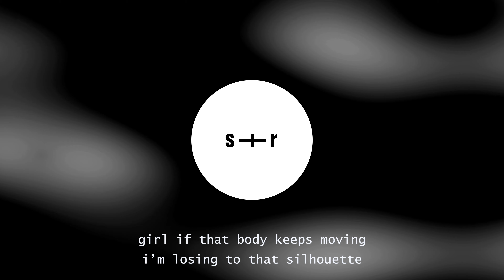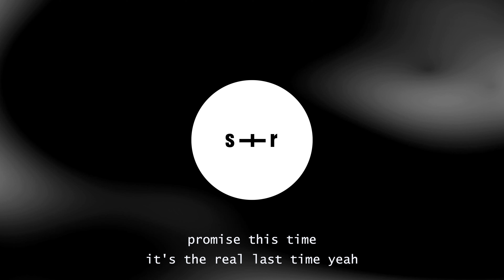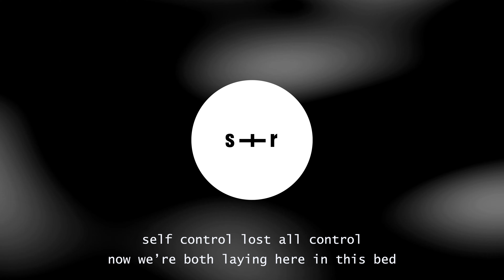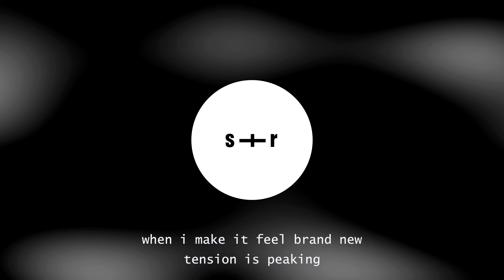Daisy Guttridge (ft. Marc E. Bassy) - Skin (slowed + reverb + lyrics)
Daisy Guttridge (ft. Marc E. Bassy) - Skin (slowed + reverb + lyrics) / Lyrics in the description. 🔊Original upload

Marc E. Bassy

Daisy Guttridge (ft. Marc E. Bassy) - Skin (slowed + reverb + lyrics) - Lyrics

(verse 1)
it's just a tuesday night
you’re the last one left at mine
guess its matter over mind
but my heart don’t seem to mind
you look different in this light
did you get closer am i right?
but we should really close our eyes
cause we already hit the lights

(pre)
girl if that body keeps moving
i’m losing to that silhouette
self control lost all control
now we’re both laying here in this bed

(chorus)
wanna feel your skin
skin on mine
out here crossing lines
no we’re not friends not tonight
promise this time
it's the real last time yeah
skin, skin on you
show me what to do when i
make it feel brand new
tension is peaking.
i wanna feel ya skin, skin, skin, skin, skin, skin
i wanna feel ya skin, skin, skin, skin, skin, oh oh

(verse 2; marc e bassy)
heartbreak song killer time
it’s the time when i shine
write about you in my mind
until these visions come to life
don’t lie, you knew he was gonna let me fool you
even hit my line, girl it ain't no crime
don’t try to say that i’m not the one
you’re gonna be taking home tonight
girl i know your type

(chorus)
skin on mine
promise this time
tension is peaking.